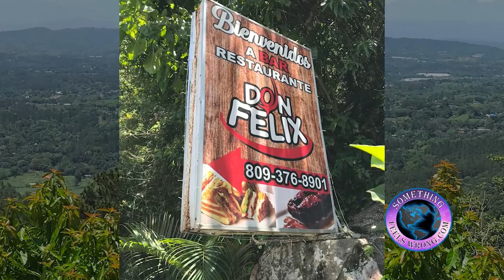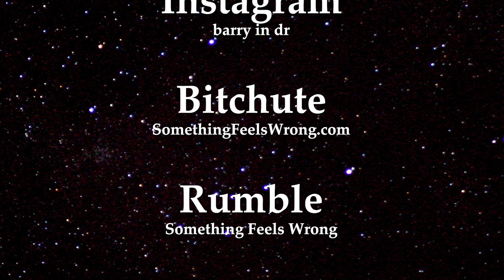Passing Through Constanza - Heading to Jarabacoa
Description:
I began the next morning and departed Constanza rather early. I headed towards Jarabacoa and decided to check-in at the hotel. Whenever I’m in the area Liane and I really like staying at Hotel Gran Jimenoa. It’s a lovely place and they serve an excellent breakfast. I dropped off my belongings and relaxed while recharging some video batteries. I scouted the map and found an old secondary road called Paso Alto. With that kind of name, I knew it’s my cup of tea so off I went. Was a great hour and a half route right up until I found a locked gate at the end of the journey. I met a local living not too far from the gate and was hoping he’d be able to contact the person who might be able to unlock it. Got Lucky and ten minutes later it was opened for me. I was getting hungry, so I found a neat place and had some lunch and a beer while enjoying some awesome natural beauty. So far, it’s been an excellent trip.  Until next time, Barry in DR.

To stay up to date on the latest trends why not sign up For those who like bouncing the DR for sure you’ll want to click on subscribe to our something feels wrong YouTube channel. It’s almost like being on an excursion with us. Finally, you’ll love our thought-provoking interviews. Dialogue from high-profile well-respected authorities sharing their perspectives on our rapidly changing world.